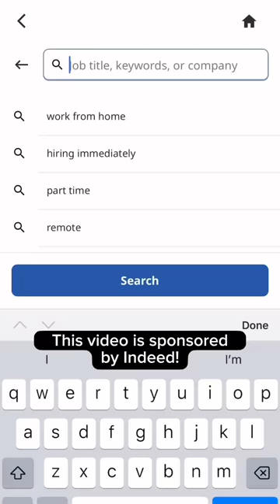How Much Do Canadians Make? Toronto, Canada📍Salary Transparent Street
How much do people make in Toronto, Canada📍?

🍁 Toronto cost of living statistics:
- Minimum wage is $15.50/hr (increasing to $16.55/hr on October 1, 2023).
- The average salary in Toronto is $39,000/year, or $20/hour (Talent.com).
- The average cost of a one-bedroom rental unit in Toronto is $2,506/month, and the average price of all home types is $1,054,563 (TRREB).

🤑 Explore thousands of salaries reported in our database, with helpful context to help you get the best market research.

🫰 Need help negotiating a new or current salary? Download our free Salary Negotiation Guide for tips and scripts for every negotiation scenario.

📚 Download our free Market Research Guide here to learn what you're worth!